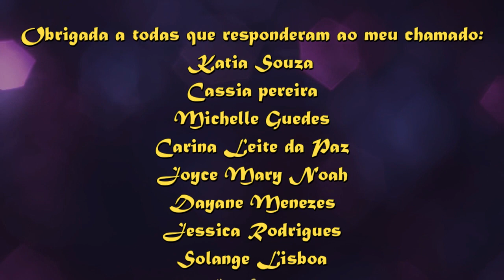Pinta a unha e fala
Queria companhia pra bater um papo enquanto eu pintava a unha